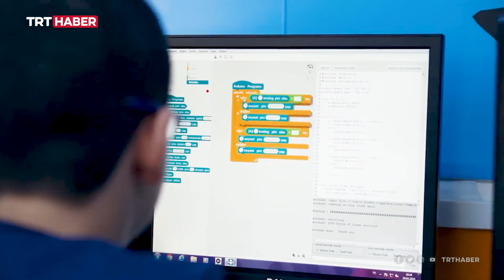Türkiye’nin ilk ve tek YÖK onaylı çocuk üniversitesi Üsküdar’da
Hepsi birbirinden özel yetenekli öğrenciler Üsküdar Çocuk Üniversitesi çatısı altında bir arada eğitim alıyor. Bilimden sanata, spordan teknolojiye pek çok alanda eğitim alıyorlar. Belki de geleceğin bilim insanları, üstün yetenekli sanatçıları hatta sporcuları burada yetişiyor.